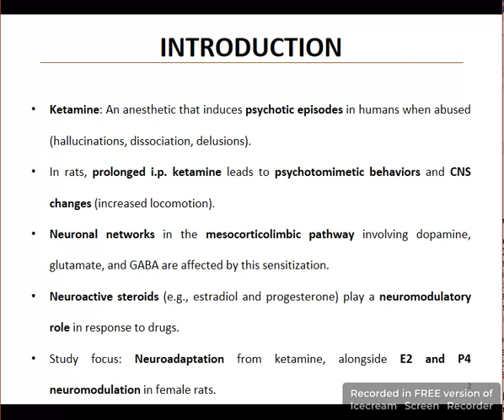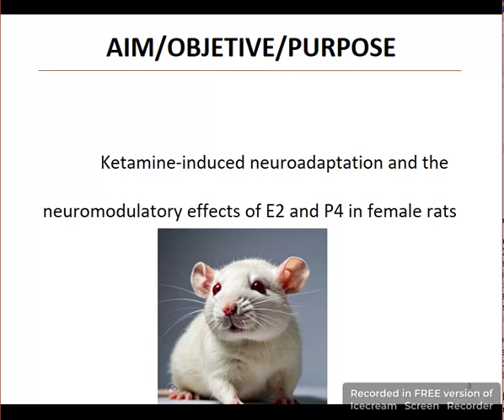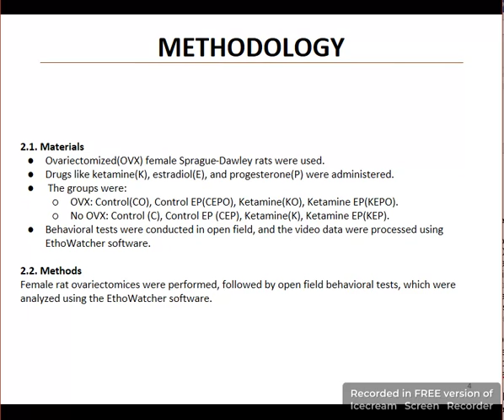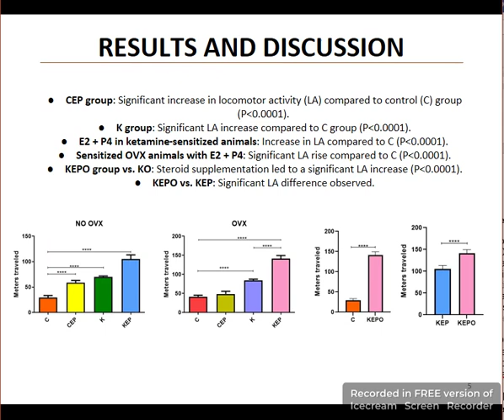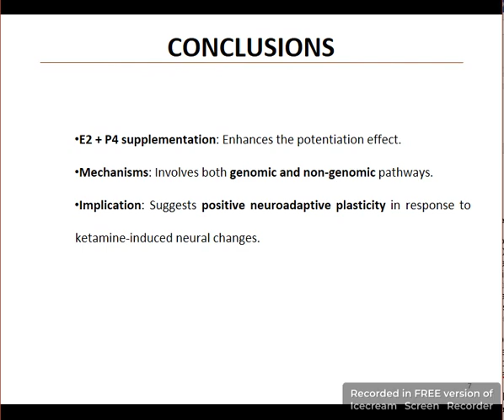NEUROMODULATORY EFFECTS OF ESTRADIOL AND PROGESTERONE ON KETAMINE'S ACTION IN FEMALE RAT BRAIN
Abstract
Background: Ketamine is an anesthetic drug that can induce psychotic episodes, hallucinations, and sensory dissociation when abused. In rats, prolonged intraperitoneal ketamine administration leads to psychotomimetic behaviors and adaptive changes in the central nervous system, manifested through increased locomotor activity. Neuroactive steroids have been shown to play a modulatory role in drug responses, but their interaction with ketamine remains understudied.
Aims: To investigate the neuroadaptive effects induced by ketamine and examine the neuromodulatory actions of subcutaneously administered Estradiol (E2) and Progesterone (P4) in female rats.
Methods: The study employed ovariectomized (OVX) and non-ovariectomized female Sprague-Dawley rats. Animals were divided into eight groups: OVX groups (CO, CEPO, KO, KEPO) and non-OVX groups (C, CEP, K, KEP). Locomotor activity was assessed using open field behavioral tests and analyzed with EthoWatcher software. Ketamine, estradiol, and progesterone were administered to respective groups.
Results: Significant increases in locomotor activity were observed in the CEP group compared to the control group . The ketamine group also showed significantly increased locomotor activity versus controls. Combined administration of E2 and P4 in ketamine-sensitized animals enhanced locomotor activity compared to controls. Notably, ovariectomized animals treated with both ketamine and steroids (KEPO) showed significantly higher locomotor activity compared to ketamine-only treated ovariectomized rats (KO).
Discussion: The enhanced locomotor activity observed with combined steroid and ketamine treatment suggests significant interactions between these compounds, potentially involving both genomic and non-genomic mechanisms. The differential responses between ovariectomized and non-ovariectomized animals highlight the importance of endogenous hormone status in ketamine sensitivity.
Conclusion: The study demonstrates that E2 and P4 supplementation amplifies ketamine-induced behavioral changes, indicating positive neuroadaptive plasticity. These findings suggest complex interactions between gonadal steroids and ketamine in the central nervous system.